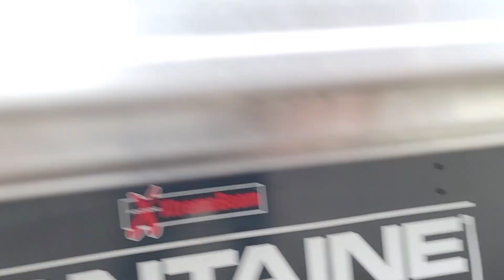2021 Fontaine 53x102 Drop Deck Trailer For Sale ITAG Equipment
2021 Fontaine 53ft Drop Deck Trailer

Steel Frame
Aluminum Floor
Rear Sliding Axle
Air Ride Suspension
11ft Top Deck
42ft Bottom Deck
Toolbox
80,000 lb Frame Rating evenly distributed
(3) Ramps with (1) Stand - Not a complete ramp kit
Sliding Winches
255/70R22.5 Tires
Steel Wheels
*Doorstep Nationwide Delivery at about $500 to $1,500 on a load out basis or $3-$4 a mile Expedited

Specifications, prices, descriptions, are subject to change in photographs, wording, specifications listed, and videos at any time with or without notice. While we strive for accuracy, we are human and, at times, do make listing errors. However, we do work incredibly hard to list and represent everything as accurately as possible. If you need any specification confirmations or further information about any listing, let us know. ITAG supports all military personnel for their service and offers discounts to show our appreciation.

Price: $55,990